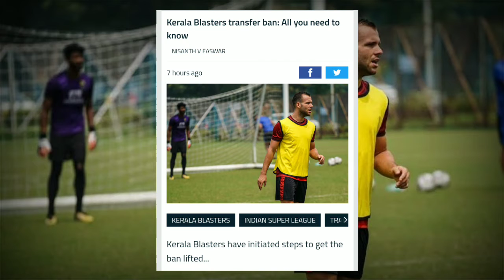ബ്ലാസ്റ്റേഴ്സിന് ട്രാൻസ്ഫർ BAN !! ഈ സീസണിൽ സൈനിങ്ങ് ഒന്നും നടക്കില്ല ?? Kbfc latest news updates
kerala blasters new transfer rumours
kerala blasters news 2020
kerala blasters transfer rumour 2020